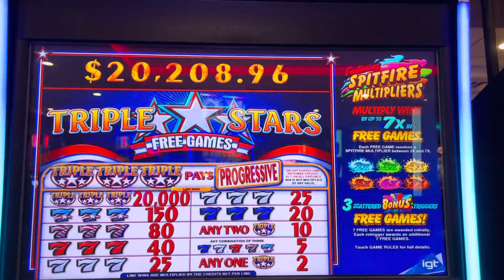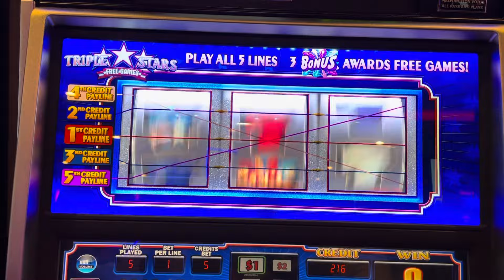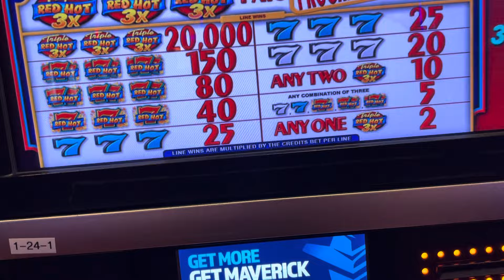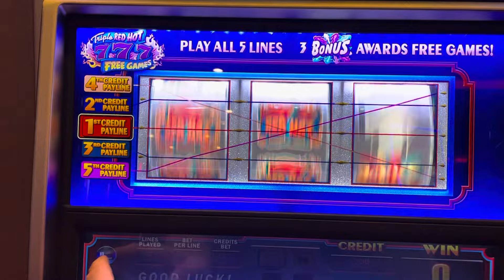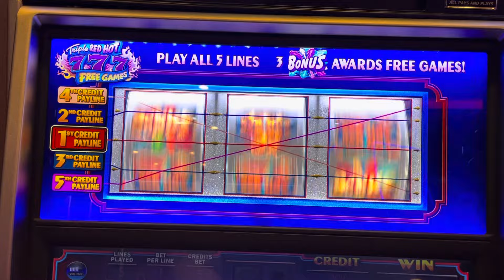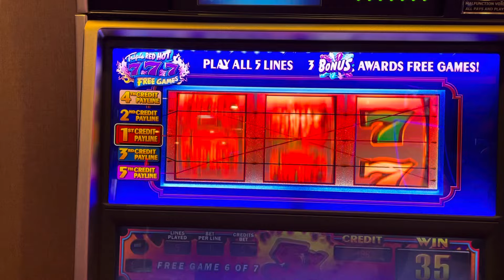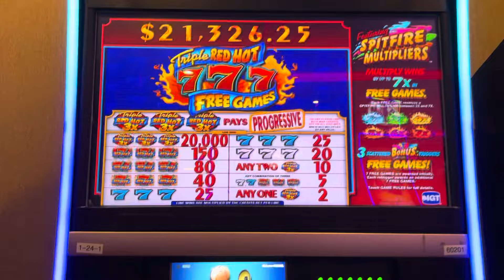Can We Win Big On Triple Stars Spitfire Multipliers Slot Machine?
Triple Stars Spitfire Sevens Slot Play!